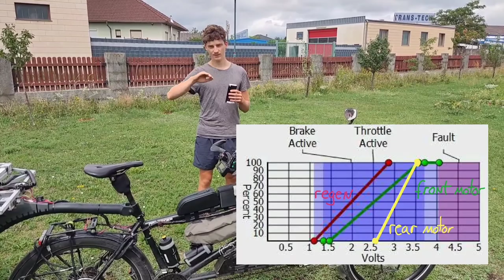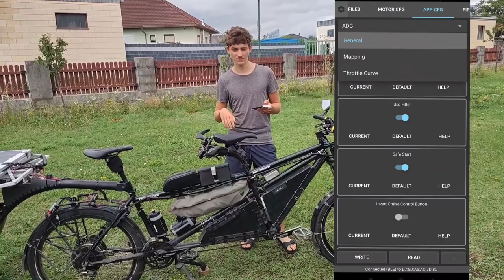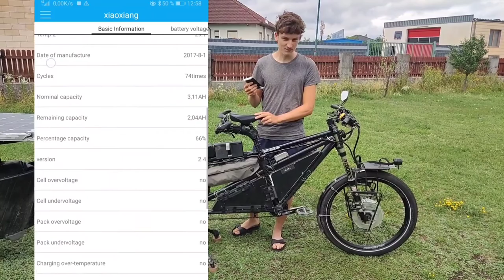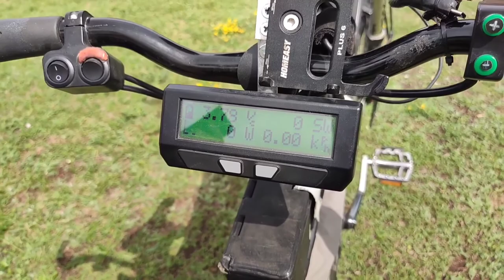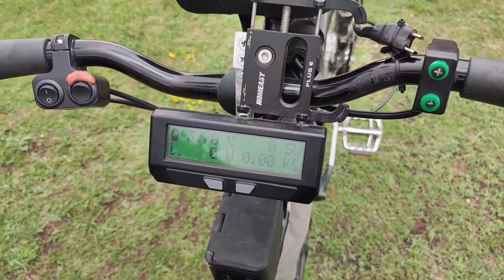Ebike conversion: motors, contollers and battery | solarpowered electric tandem bicycle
0:00 intro
0:24 motors
4:42 motor contollers
6:59 electronics box
7:27 horn and lights
8:48 5V USB charging system
9:24 anti spark plug and charge port
10:32 push assist
11:22 battery
14:50 cycle analyst and PAS sensor